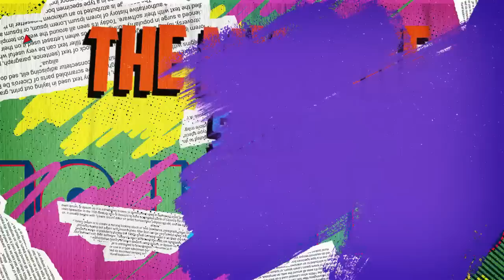MyTake- Retd Justice BG Kolse Patil | राहुल की सदस्यता ख़त्म करने की साजिश: फर्जी केस गैरकानूनी फैसला